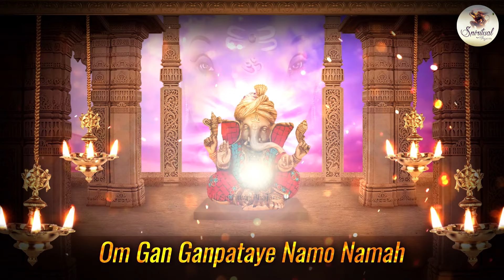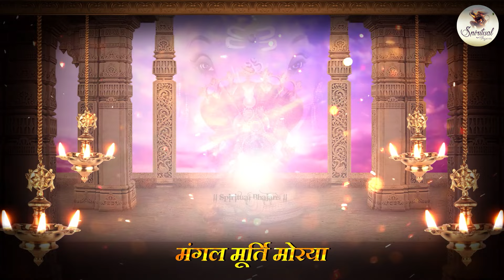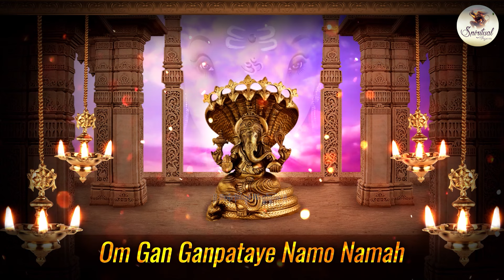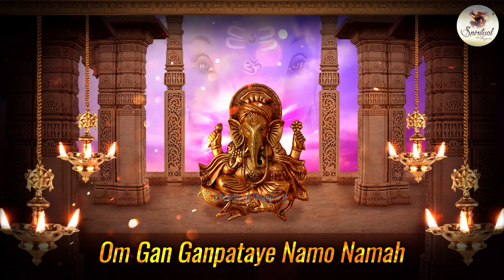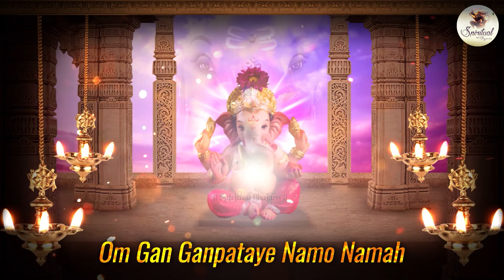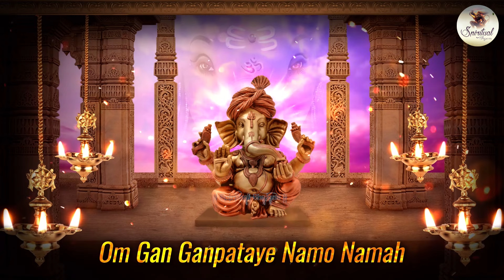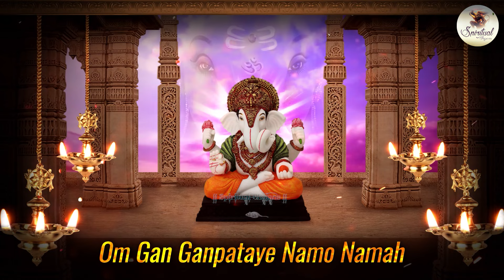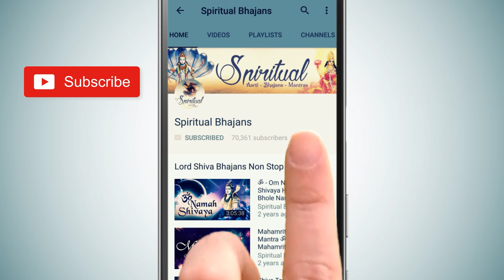Powerful Ganesh Mantra with Lyrics for Success and Removing Obstacles | Om Gan Ganpataye Namah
Unlock success and remove obstacles in your life with the powerful Ganesh Mantra: "Om Gam Ganapataye Namaha." In this video, we present the mantra along with its lyrics to help you recite it effectively. Lord Ganesha, the remover of obstacles and the god of beginnings, is revered for his ability to bring good fortune and wisdom.

Join us as we delve into the significance of this sacred mantra, its benefits, and how chanting it can transform your life. Whether you're seeking success in your career, studies, or personal endeavors, this powerful chant can guide you on your path.

- The lyrics of the Ganesh Mantra
- The meaning and significance behind "Om Gam Ganapataye Namaha"
- Tips for effective chanting and meditation
- How to incorporate this mantra into your daily routine for maximum benefits

🌟 Tap into the divine energy of Lord Ganesha and manifest your dreams today!

Title - om gan ganpataye namo namah
Singer - Trisha Parui
Lyricist: Traditional
Album - Shubharambh